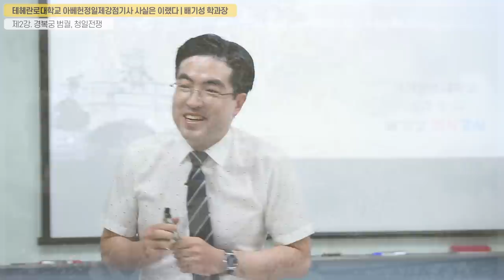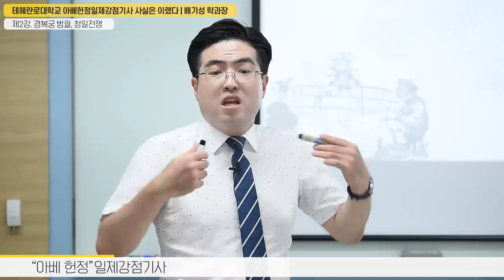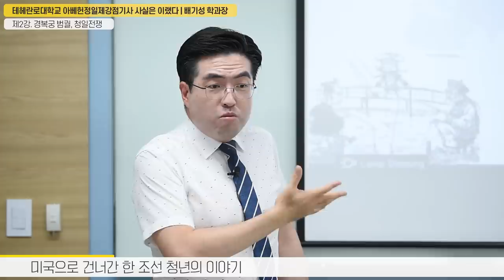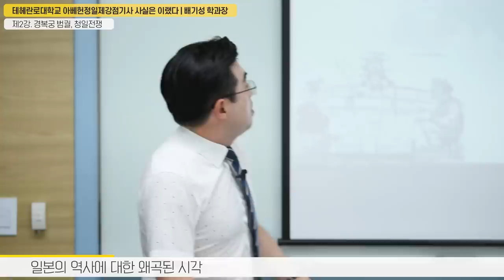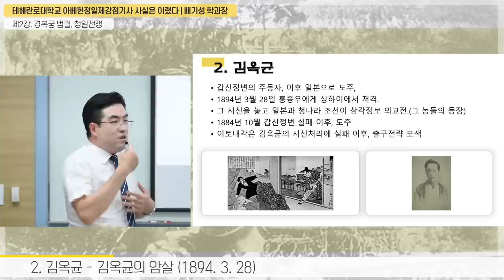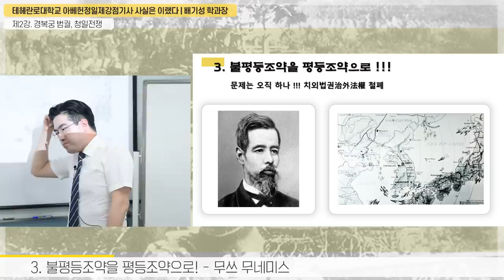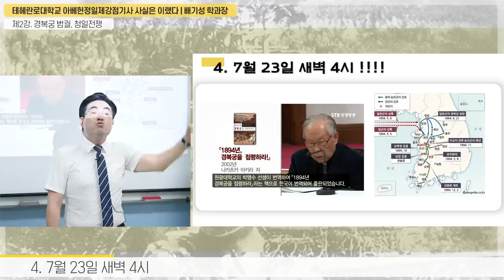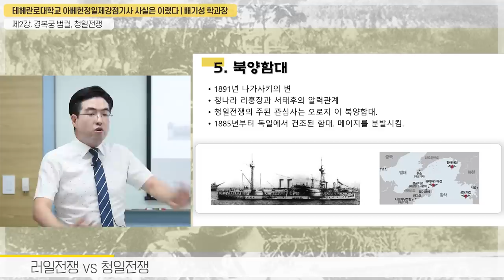1894년 7월 23일 새벽 4시 !!! 청나라 와 일본 그리고 조선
1894년 그 가슴아픈 청일전쟁 , 그 비극의 역사, 도대체 무엇이 일본의 간을 그렇게 부어오르게 만들었는가! 갑신정변의 주역 서재필이 미국에서 뿜어내는 하소연, 그리고 이름만 들어도 더러운 이완용의 등장! 청일전쟁은 어디에서 기원하고 어떻게 시작되었는지. 조선과 청나라 그리고 일본 내의 정치인들과 군인들은 어떻게 이 시대를 살아갔는지.

지금부터 배기성 강사가 많은 내용을 설명하기 시작합니다. 기대해주십시오. 1894년 7월 23일 새벽 4시 그 무더운 여름 열대야!!! 조선 종로 한복판 경복궁 광화문에서는 도대체 무슨 일이 있었던가!!!